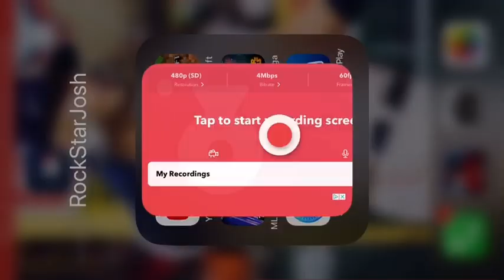Josh Reddick Solo Home Run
A’s Take The Lead!